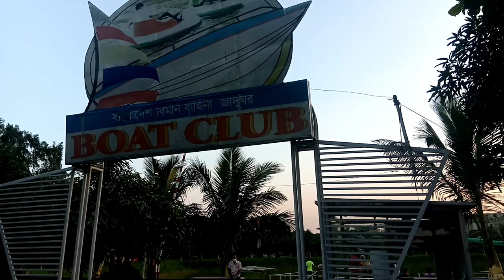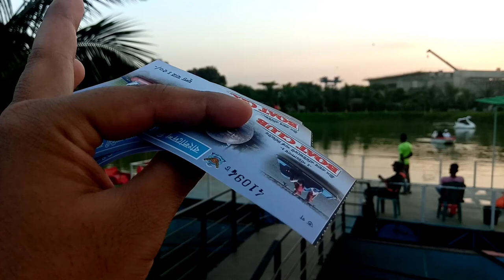আফসিনের প্রথম নৌকা ভ্রমন🤩🛶| Bangladeshi Couple Vlog/bd couple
আফসিনের প্রথম নৌকা ভ্রমন🤩🛶| Fresh food kitchen and vlog .আসসালামু আলাইকুম সবাইকে,
সবাই কেমন আছেন, আসা করি আল্লাহর রহমতে সবাই ভালো আছেন, আমরাও  আল্লাহর  রহমতে পরিবারের  সবাইকে নিয়ে ভালো আছি।

আমি আজকে আপনাদের  সাথে আফসিনের প্রথম নৌকা ভ্রমন  একটা ব্লগ  শেয়ার করলাম। আমার আজকের ব্লগটা যদি ভালো লাগে তাহলে অবশ্যই  সবাই শেয়ার করবেন।

আপনাদের কাছে আমাদের ব্লগগুলো কেমন লাগে অবশ্যই আপনাদের মতামত গুলো  মার্জিত ভাষায় কমেন্ট করে জানাবেন।